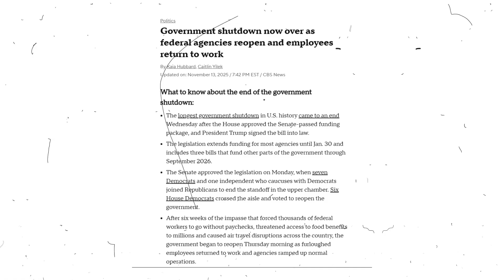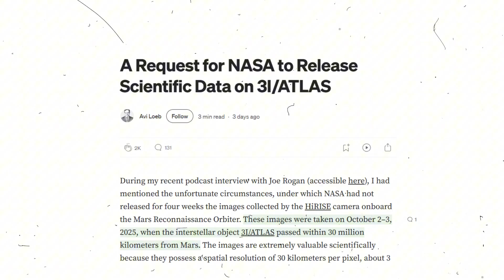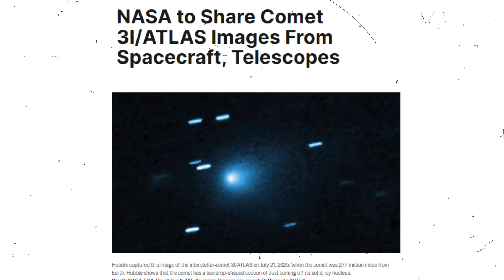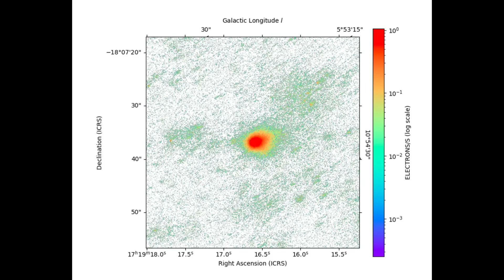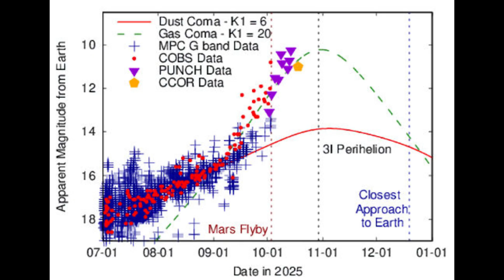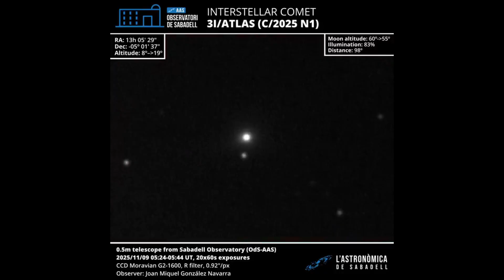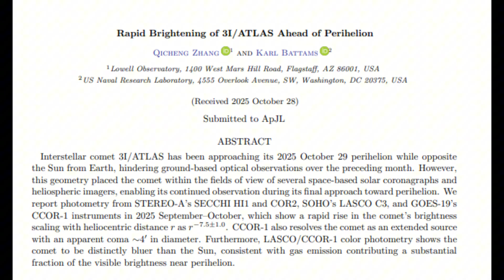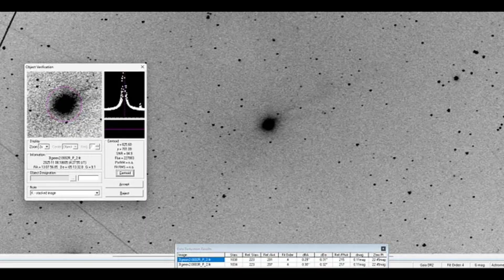China Launches Another 3I/ATLAS Intercept Probe – NASA Observes Quietly